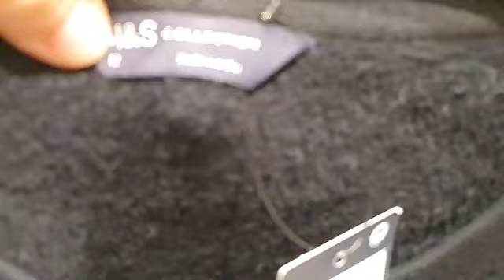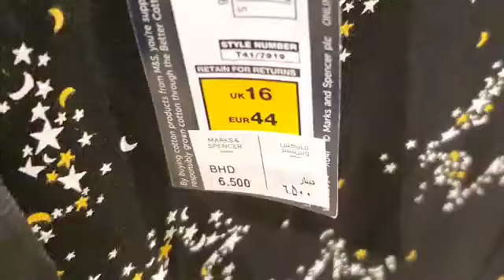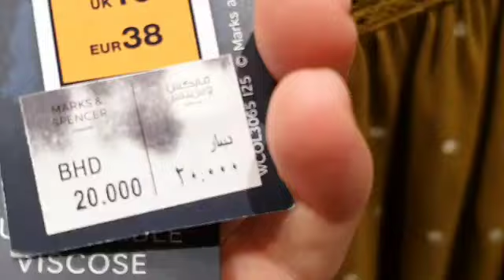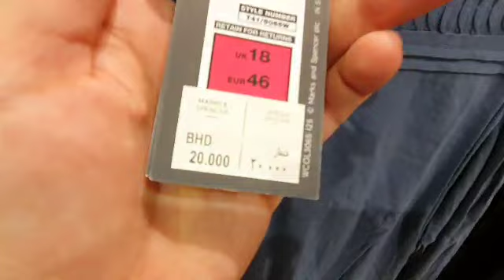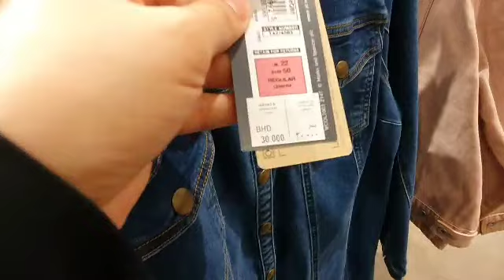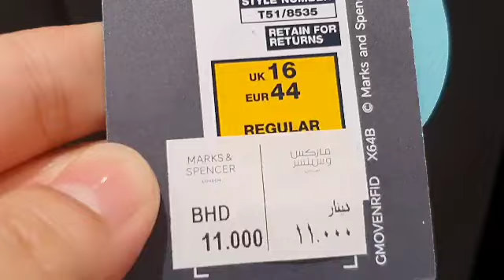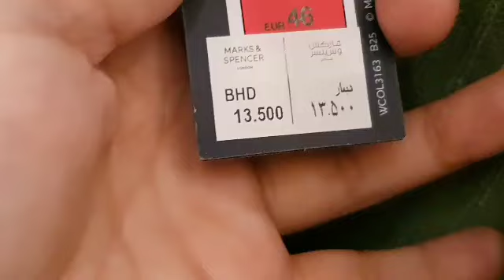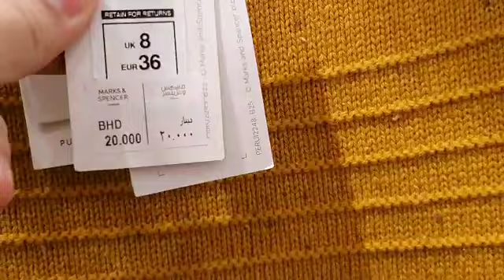Marks & Spencer (M&S) - NEW PRE-FALL COLLECTION FOR WOMEN | NEW ARRIVALS / NOVEMBER 2021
Hi everyone.. come shop with me as I walk through MARKS & SPENCER.